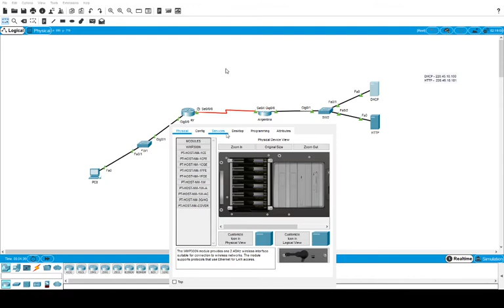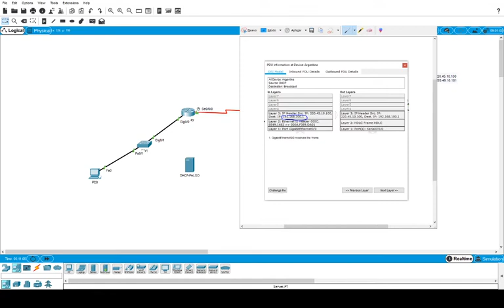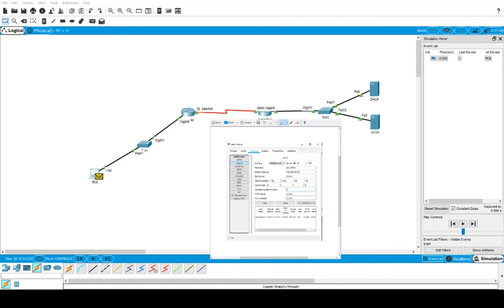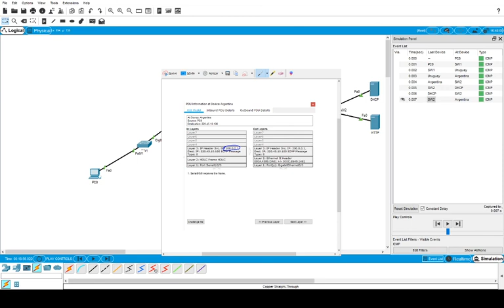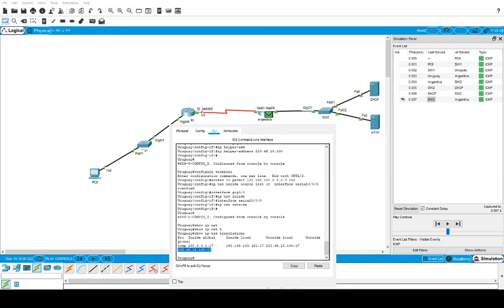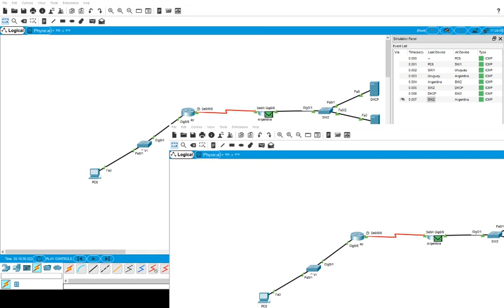Administracion de Infraestructuras II - Practico DHCP y NAT